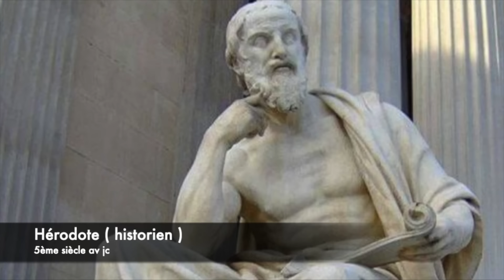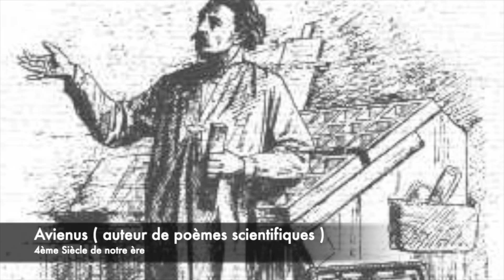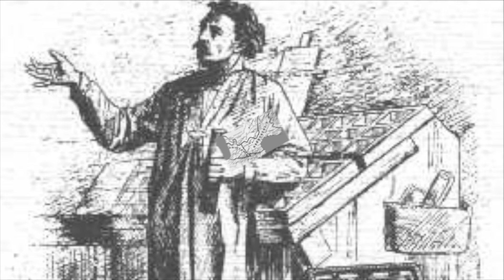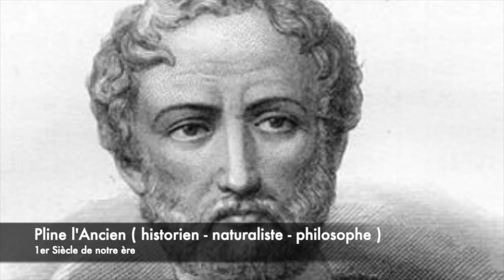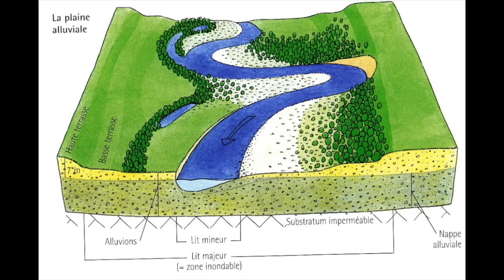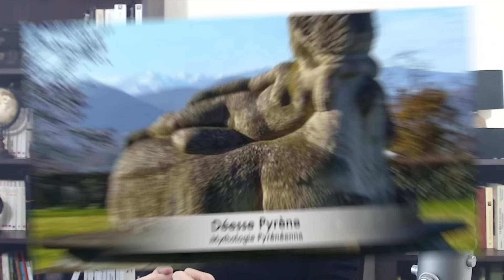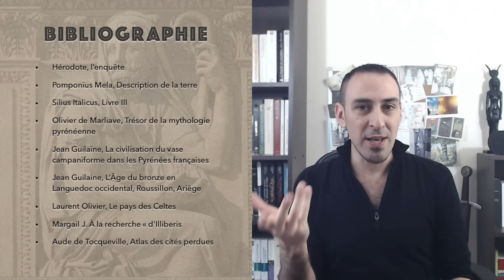Pyrène : La cité mythique des Pyrénées - Les Civilisations oubliées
C’est au cœur de la chaîne des Pyrénées, à la frontière de la France et de l’Espagne, que se cache l’une des cités fanto- matiques des légendes. La cité de Pyrène tient son nom de la déesse du même nom qui donne également son nom à la chaîne de montagnes.
C’est la mythologie grecque qui nous offre quelques infor- mations sur les légendes pyrénéennes. Héraclès se rend en Espagne afin de combattre Géryon, pour cela il franchit les montagnes pyrénéennes, et lors de son voyage il rencontre la belle Pyrène qui fut séduite par le héros. C’était la fille du roi Bébryx qui accueille Héraclès à sa table, parmi le peuple légendaire des Bébryces. Ils sont originaires d’Anatolie ou de Thrace d’après les légendes grecques.

Héraclès reste quelque temps avec la belle puis reprend la route du Sud afin de continuer ses travaux, au plus grand désespoir de Pyrène. La déesse, désespérée, se promène en forêt lorsqu’elle donne naissance à un serpent, fils du héros grec. Mais des monstres ou des géants tuent la belle déesse isolée.

Quelque temps plus tard, Héraclès, de retour d’Espagne, franchit une nouvelle fois les Pyrénées. Il apprend la triste nouvelle de la mort de Pyrène et massacre ses assassins; suivant les versions, Héraclès massacre le clan des Bébryces pour ne pas avoir protégé la belle. Héraclès érige un tombeau pour Pyrène, qui se trouverait, d’après la légende, dans la grotte de Lombrives en Ariège, mais chaque région des Pyrénées possède sa propre tradition. L’une d’entre elles dit que le tombeau de Pyrène ne serait rien de moins que la chaîne des Pyrénées elle-même.

C’est en hommage à la princesse des Bébryces que la grande cité mythique sera nommée Pyrène, qui pourrait se traduire par la ville du feu. Il est possible que l’ethno- logie du nom vienne de la langue grecque, mais d’autres auteurs ont émis l’hypothèse d’une origine phénicienne. Ce qui n’est pas inconcevable, car les navigateurs phéniciens contrôlaient de nombreux comptoirs sur la Méditerranée occidentale et auraient bien pu en établir un dans les Pyrénées. Les Phocéens puis les Grecs ne sont pas en reste, les villes de Massalia (Marseille) et d’Emporion (Ampurias) faisaient du commerce maritime dans la région. Notre étude précédente permet également d’imaginer une ville tyrrhénienne dans les Pyrénées.

📚Commander mon livre

Bibliographie :

• Hérodote, l'enquête
• Pomponius Mela, Description de la terre
• Silius Italicus, Livre III
• Olivier de Marliave, Trésor de la mythologie pyrénéenne
• Jean Guilaine, La civilisation du vase campaniforme dans les Pyrénées françaises
• Jean Guilaine, L’Âge du bronze en Languedoc occidental, Roussillon, Ariège
• Laurent Olivier, Le pays des Celtes
• Margail J. À la recherche « d'Illiberis
• Aude de Tocqueville, Atlas des cités perdues

Musiques :

Atlantis, Audionautix
Spring, Hovatoff
Digital Memories, Uniforn Heads

Série archéologie :  les civilisations perdues